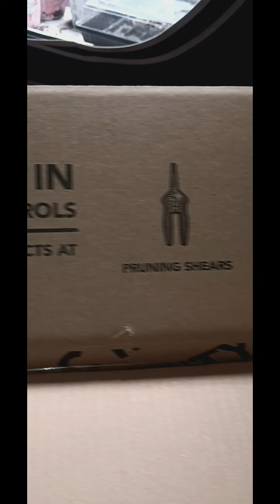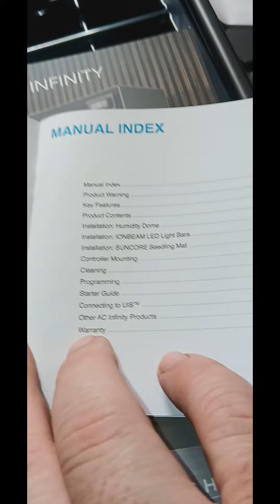Review of AC. Infinities Humidity Dome, Germination Kit with & LED Grow Light Bars, Cell Tray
Domed germination kit designed to improve seed starting and cloning inside a high humidity space.
Clear, sturdy dome with glossy finish allows light penetration and provides precise humidity control.
Heat mat with adjustable dial accelerates seedling growth by steadily emitting even warmth.
LED grow light bars utilize Samsung LM301H EVO diodes for powerful lighting with unmatched efficiency.
Durable drip and plant trays with height extension panels to support up to 40 seedlings and clones.